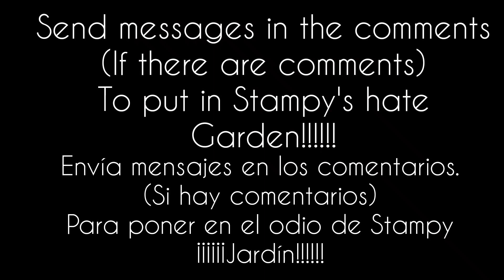Stampy's Not Very Lovely World: Trailer